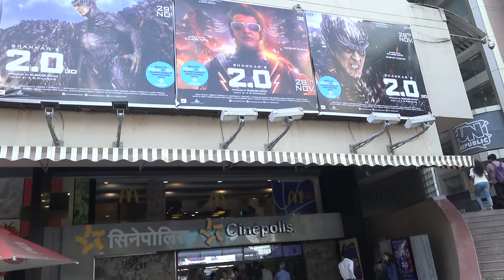Public Review For Film 2 0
Watch the Public Review For Film 2 0